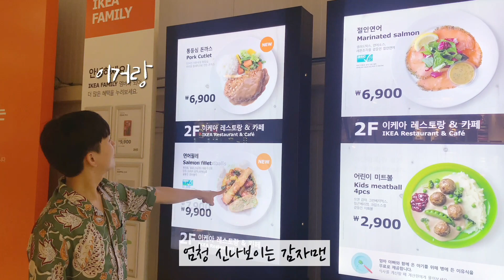이케아 가면 진짜 이거 꼭 드세요! 이케아 뿌시기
이케아 레스토랑 Best&Worst 뽑아봤습니다!